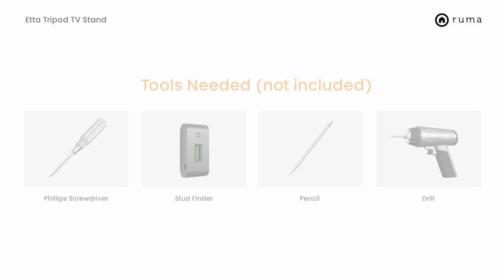Etta Tripod TV Stand Installation Guide